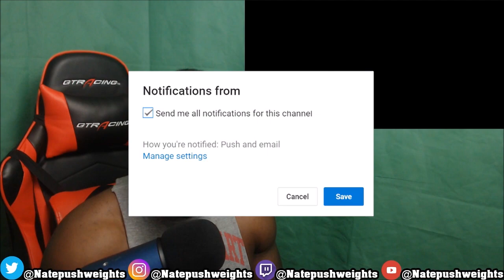VENOM | Tom Hardy | OFFICIAL TRAILER (HD) Reaction!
Video uploaded by Natepushweights